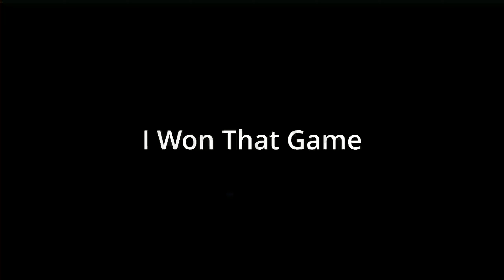*NEW* Fortnite Season 3 Is Finally Here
Map Codes:
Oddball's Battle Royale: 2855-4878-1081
1500M Mega Ramp: 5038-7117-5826 (Can Be Single Player)
Zero Point Gungame: 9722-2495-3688 (My Favorite)
Tilted Towers Random Gungame: 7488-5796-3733
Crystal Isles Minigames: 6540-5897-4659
Crystal Isles Race And Tag: 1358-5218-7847 (Race Can Be Single Player)